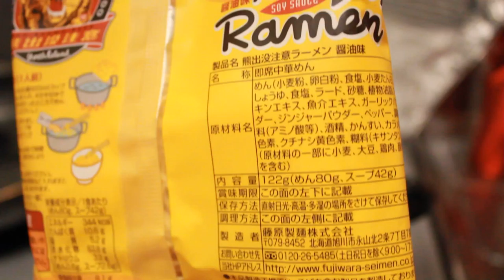北海道ラーメン開封・作成